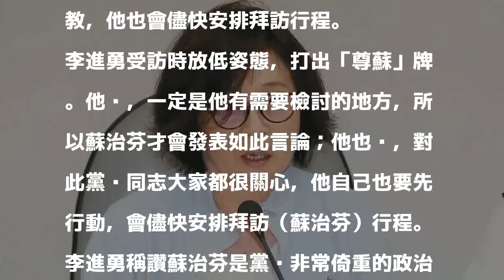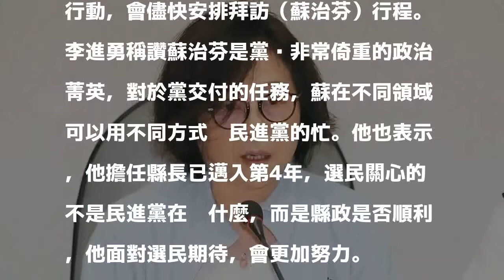蘇治芬發文「取大位的人我會遠之」 李進勇：儘快拜訪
立委蘇治芬。圖／聯合報系資料照片 分享

發表評論評論如下。